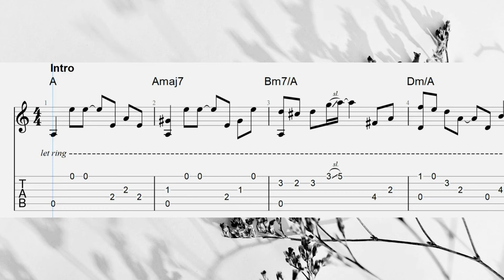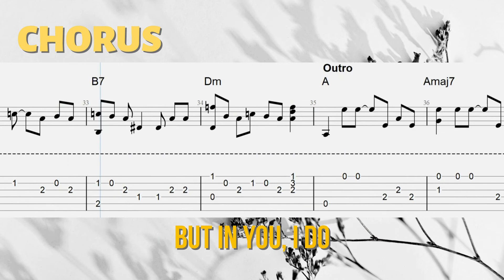FOR YOUR BABIES EASY Fingerstyle Guitar Tab - PDF Download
For Your Babies has been arranged for acoustic fingerstyle guitar and can be download as a PDF tab. Visit the link below for lots more free fingerstyle and classical guitar tabs.

00:00 Introduction
00:10 Verse
00:30 Pre-Chorus
00:52 Chorus
01:24 Outro